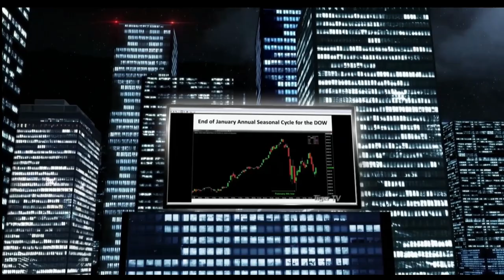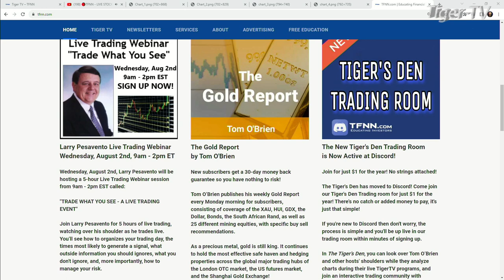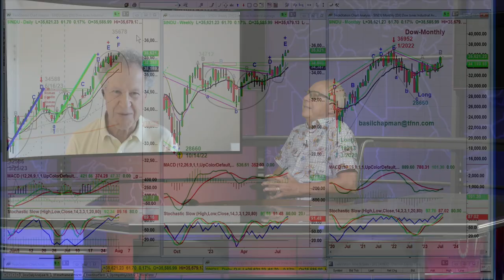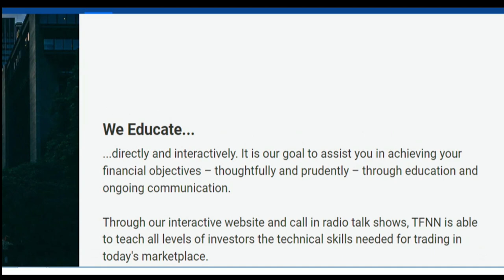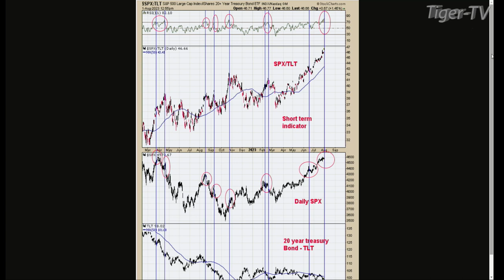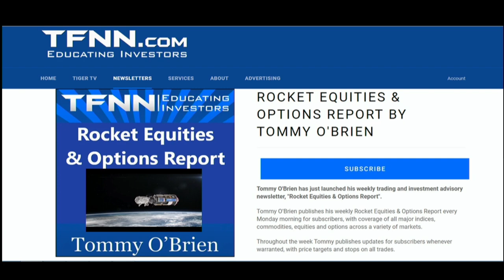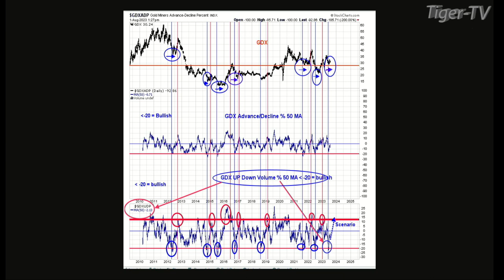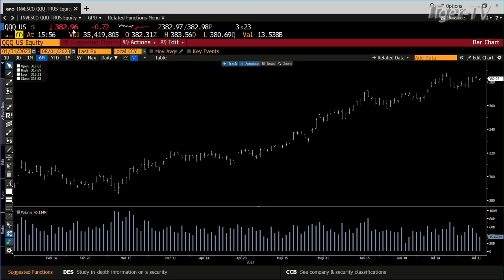August 1st, Tom O'Brien Show on TFNN - 2023